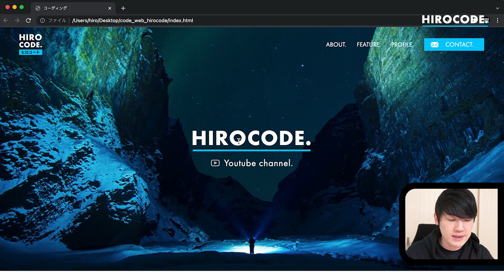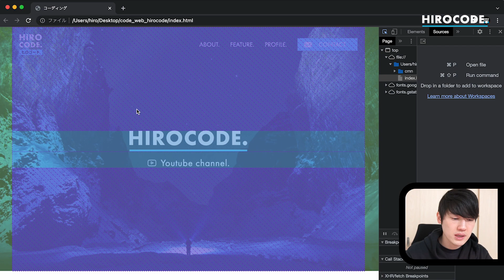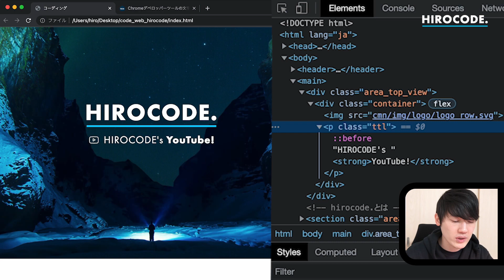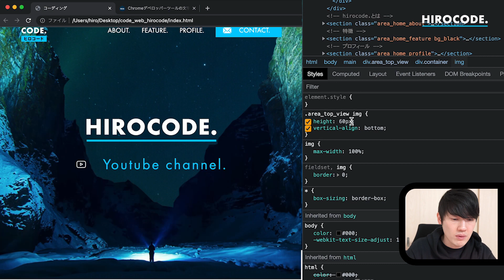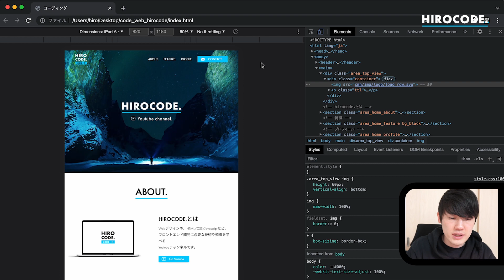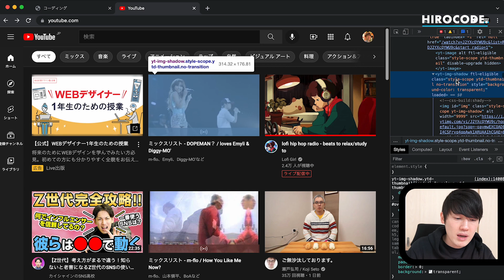【コーディング超効率化】Google デベロッパーツールの使い方!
HTML CSSコーディングやプログラミングには欠かせない
「Google Chrome デベロッパーツール」の使い方を解説しています😊❗️

🎥 この動画の構成 🎥
00:38　デベロッパーツールとは？
02:25　起動方法
03:16　HTMLを編集
04:56　CSSを編集
05:49　ツールの注意点
06:14　スマホ・タブレット・レスポンシブ
07:16　いろんなサイトで使う

◆ ROOM. 楽天ルーム

マウス
【 ロジクール アドバンスド ワイヤレスマウス MX Master 3 】
" ボタンカスタマイズによって作業の効率化が図れます。アプリケーションごとにカスタマイズ可能です。 "

キーボード
【 ロジクール アドバンスド ワイヤレスキーボード KX800 MX KEYS 】
" 打ちやすく疲れにくく、タイピング音も静か。長時間コーディングする方にオススメ。 "

パソコン
【 Apple Macbook Pro 16inch 】
" 画面サイズ大きいと作業が捗るので便利です。初期投資で良いパソコンの使用をオススメします。 "

周辺機器
【 Apple AirPods Pro 】
" カフェでの作業や通勤時間など、ノイズキャンセリング機能で周りの雑音に影響されることなく集中できるようになります。他にApple機器を使用している方はAirPodsがオススメです。

【 Apple iPad Pro 11インチ 】
" macに搭載されているSidecarという機能で、iPadをサブディスプレイとしての利用が可能です。 "

デザイン 基礎編
【 1冊ですべて身につくHTML ＆ CSSとWebデザイン入門講座 】
" webデザインの基礎とコーディング(HTML/CSS)の基礎がわかる。入門者におすすめの一冊です。 "

【 なるほどデザイン 】
" デザイン全般について、図解で視覚的に分かりやすく説明がされている書籍。デザインに興味がある人にオススメです。 "

デザイン 思考編
【 誰のためのデザイン？ 】
" デザインにおける役割を理解できる。デザインをする上で何を考える必要があるのかが分かる本。 "

【 IAシンキング Web制作者・担当者のためのIA思考術 】
" デザイン以前のサイト設計における思考の方法を身につけるための一冊。 "

書籍デバイス
【 キンドルペーパーホワイト Kindle Paperwhite 】
" 200冊あったビジネス書を処分してこちらを導入。一部デジタル化されていない書籍はありますが、紙の本に特別なこだわりのない方は電子書籍での読書をオススメします。